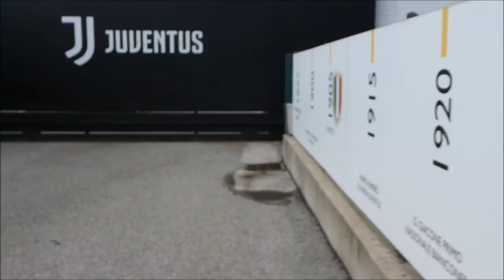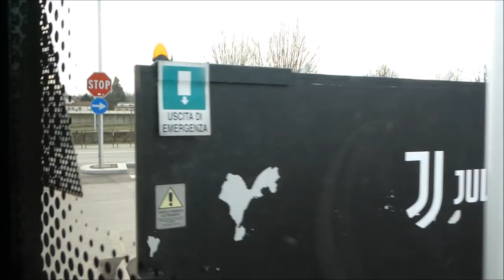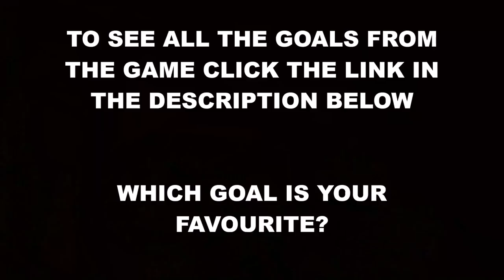Coppa Italia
Here's a sneak peak of what a game day looks like for us. This was an away match in the Coppa Italia against Novese on the 21/03/2018.